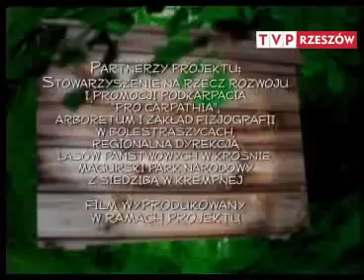Jeziorka Duszatyńskie. Leśne rezerwaty podkarpacia - Rezerwat Zwiezło. Bieszczady Według Barnaby